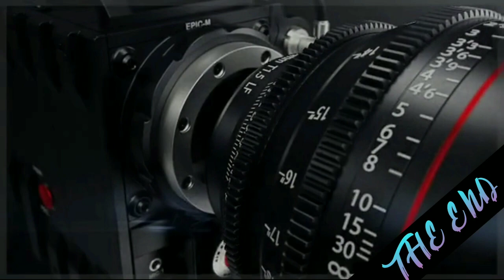Pleasant sea shore daily premiere